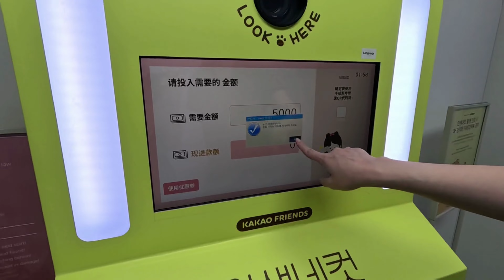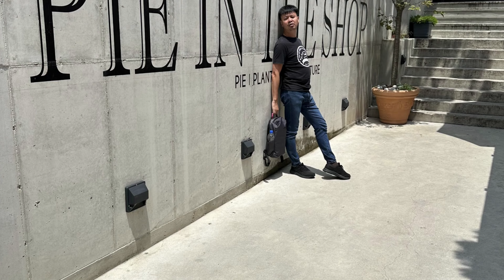🇰🇷 Pie in the shop! - 延南洞文青散步，還有熊大, Teteum, 和 Ryan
延南洞是首爾的文青區域，很多網紅咖啡店、設計師小店都聚集在這一區的巷弄裡。

我們今天去的Pie in the shop，是最近很有名的網紅餐廳。餐廳主打手工製作的各式派為主，包含水果派、巧克力派等。

整個建築也很有特色，主體是大量的清水模建築，室內有一個圓柱形的玻璃屋貫穿中間，還面像是一個小小的植物園，從屋頂帶來自然光，讓室內充滿自然氛圍。

整個空間有許多不同的角落，每個角落的裝潢都各異其趣，來這邊的客人找到座位後，幾乎都立刻跑去餐廳各處探索，擺姿勢，拍照。

我們是平日的一大早一開門就進來，一開門大概五六組客人就陸續進來，但還算清閒，聽說假日人滿為患，排隊要排到天荒地老。

00:00開場(記得開啟字幕)
00:09Kakao Friends 與拍貼機
00:47韓國人搬家用雲梯
00:55Pie in the Shop
02:13京義線林道公園
02:27Teteum 眼鏡小熊的店
02:45熊大的店-Line Friends與荒野亂鬥